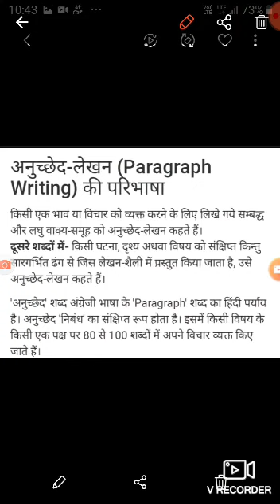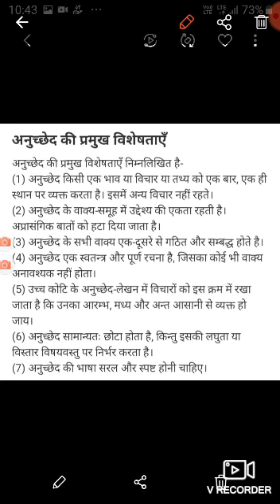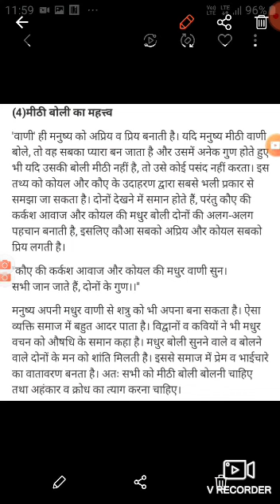Annu talan minz B.Ed. sem-1 paper -4